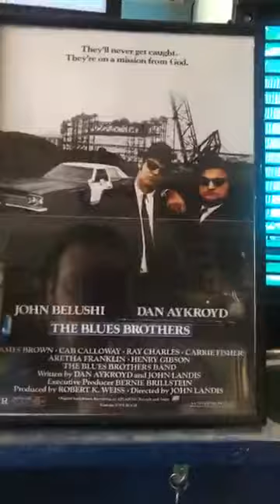Animals wake up